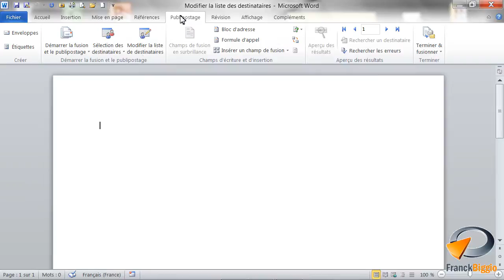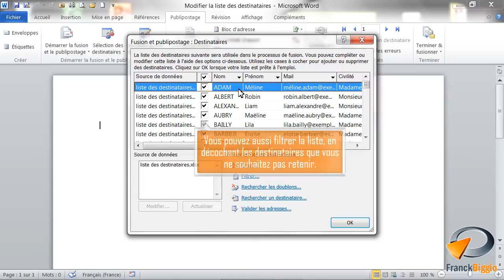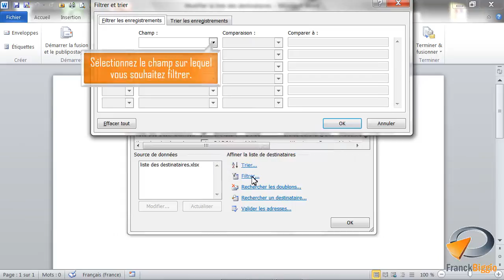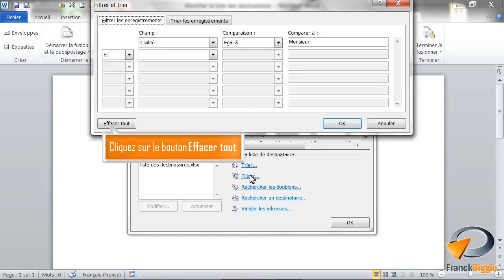Modifier la liste des destinataires d'un publipostage Word - Formation Word Marseille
Tutoriel vidéo sur la fonctionnalité de Word : Modifier la liste des destinataires, Issu de la formation Word de Optivalys Formations à Marseille.